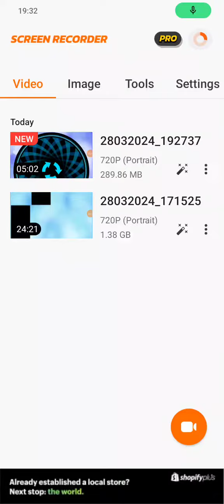Tunes Piano - TV Themes - Frasier - 133203 score 25 stars with spin